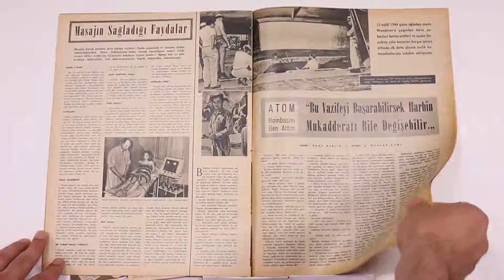Hayat Dergisi'nin 1960 Tarihli 25. Sayısı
Osman Gazi Paşa Marşı
Hürriyet Savaşı'nın Gazileri
Beyazıt Mitingi
Sohbet Köşesi
Taksim'de Muhteşem Tören
Güven Yayınevi
Manisa
Türkiye'nin Bilinmeyen Tarafları
Piyale Reklamı
Nuhun Ankara Makarnası
Gönül Postası
Mustafa ve Bestecisi
Dünya Tarihinin Kaydettiği En Büyük Cani
Türkçe'yi İyi Biliyor musunuz?
Münir Özkul
Görgü Ansiklopedisi
Poster
Hayat Bilgisi
Moda
Sana Margarin Reklamı
Sonsuz Gece
Masajın Faydaları
Atom Bombasını Ben Attım
THY Reklamı
Vatan Haini
Ruhların İntikamı
Aşk Uyanınca
Alain Delon
Yıldızınız Diyor ki
Okuyucu Mektupları
Lümet Gözlük Reklamı
Karikatür
Yapı ve Kredi Reklamı